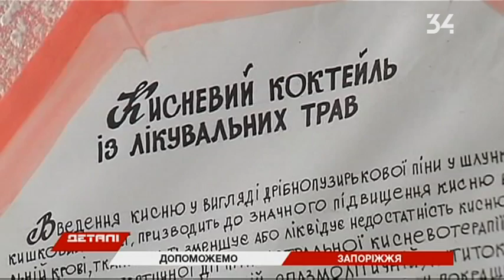Гумштаб Ахметова помогает девочке, которая попала под обстрел